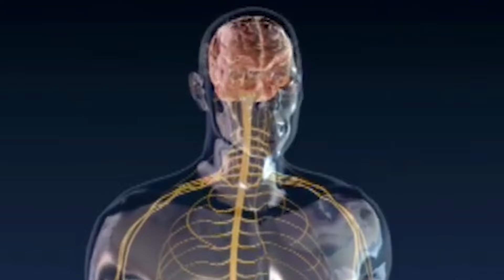ফ্যাক্টোরিতে কীভাবে তৈরি হয় এই কিটক্যাট চকোলেট? সাইনটেক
কখনও ভেবে দেখেছেন? বড় বড় ফ্যাক্টোরিতে কীভাবে তৈরি হয় এই  কিটক্যাট চকোলেট? এই যে মহাশূন্যে এর ঘ্রাণই বা কেমন? আপনার শরীরে কতটুকু রক্ত আছে কিভাবে বের করবেন? কেন এই খাবারটি রাশিয়াতে এতো জনপ্রিয় আর কি এই স্যামন আই? সবকিছুই দেখবো আজকের ভিডিওতে

সাইনটেকের দুনিয়ায় আপনাকে স্বাগতম। চলুন বিশ্বভ্রমনে বেরিয়ে পড়ি

Videos Topic:
kitkat factory - কিটক্যাট চকোলেট
moonbows-চন্দ্রধনু
মানবদেহ
‘পেলমেনি…… (Pelmeni) জনপ্রিয় রাশিয়ান ট্রাডিশনাল খাবার
রহস্যময় প্রাণী ব্লু এঞ্জেল সি স্লাগ-blue angel sea slug
পিরারুকু-pirarucu
‘স্যামন আই’-Salmon Eye
যুক্তরাষ্টে টেক্সাসের ব্র্যাকেন গুহা - Bracken Cave
স্নোব্লোয়ার-snow blower
মহাশূন্য-space

Note:

This video is intended solely for sharing information or knowledge and is not meant to hurt anyone's feelings.